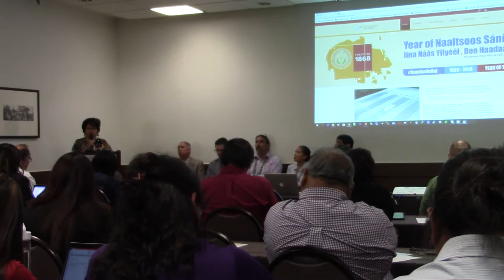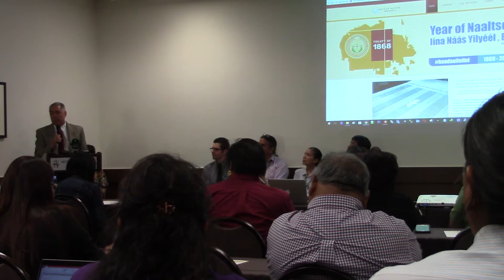April 24, 2018 Year of Naaltsoos Sani Press Conference (1)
Navajo Nation Vice President Jonathan Nez speaking at the press conference on the Year of Naaltsoos Sani - the Treaty of 1868.